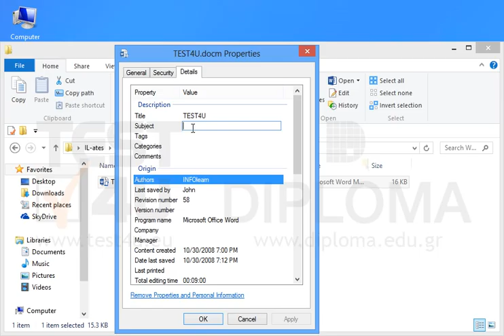You can see the TEST4U document in the IL-ates\Word folder of your desktop. Add Update as...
You can see the TEST4U document in the IL-ates\Word folder of your desktop.